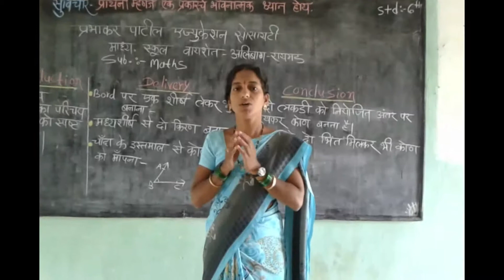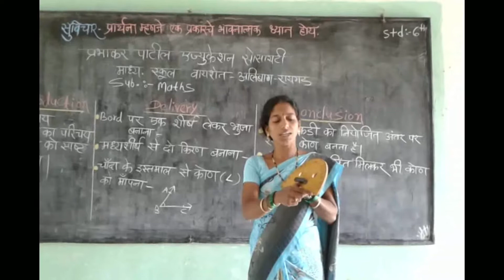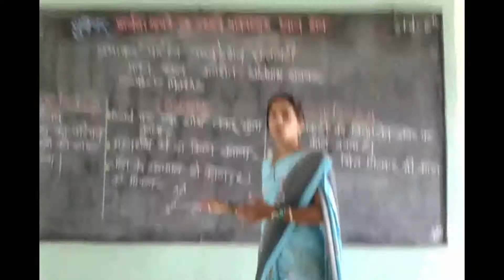Maths | Triangle and its property